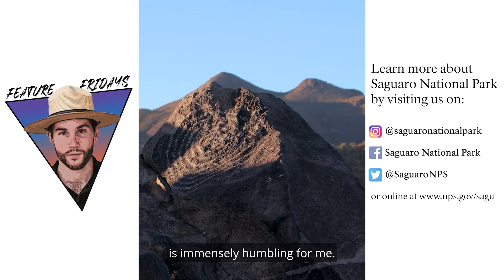Freddy Fridays - Signal Hill Trail ft. Jordan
Officially one week into the new year!

If you're like us, you might be looking for some easy motivation for that resolution (exercise, hike more, etc.). If so then look no further!

Our Signal Hill Trail is both convenient, and awe-inspiring. At roughly 0.3 mile round-trip, this is the shortest trail in the park. However, this hike takes you through a beautiful dry river bed, up to breathtaking petroglyphs (of which range between 700-1300 years old). There are several wayside signs along the trail that discuss some of the area's history.

P.s. Freddy will be back next week ❤🌵

(JC; 🎥, JCamp)
[Alt text: Ranger Camp is seen at his desk, then whips right to reveal him standing I'm front of petroglyph covered boulders. Various clips show him walking up and down rock stairs, to reveal a spiral petroglyph.]

Freddy Fridays is a content segment we produce for our Instagram account. These videos are released, usually, every Friday in the form of a short feed post or as a series of short clips in our stories section. Catch us each Friday as Ranger Freddy explores a new desert topic!